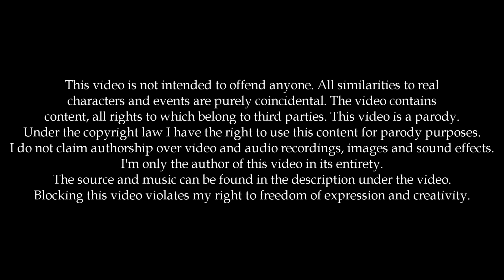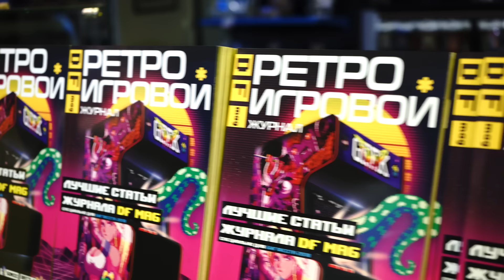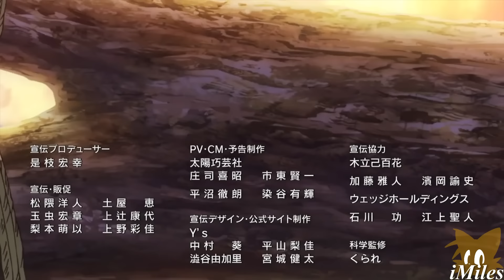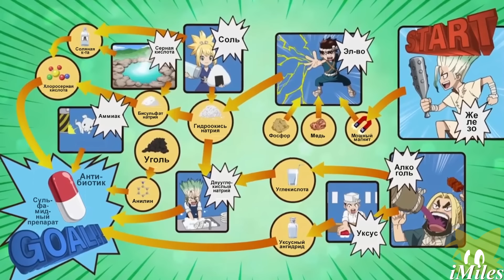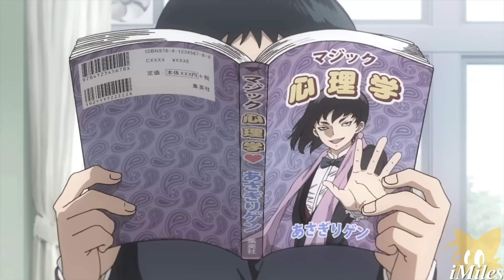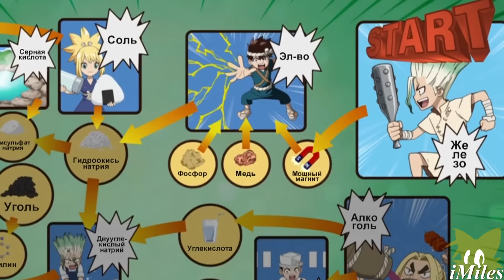СТОУН ЗА 40 МИНУТ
• Исходники:
Доктор Стоун (Dr Stone) - 1-24 серия

0:19 - DrStone - Good Morning World!
1:20 - Will & Tim - STFU
2:47 - Grass Skirt Chase - SpongeBob SquarePants
3:08 - LittleVMills - Pillar Men Theme
5:53 - FNAF - Mascot Tune
6:28 - Leave The Crowd Speechless - Wolves
7:00 - Dirty Audio & Slippy - Quake
7:07 - Disciple - Get Lemon
9:13 - HOMIE - Безумно можно быть первым
9:49 - Pendrilum - Vladimirsky Sugar
12:42 - Semargl - Credo Revolution (Zardonic Remix)
13:09 - Earthbound - Sanctuary Guardian
15:19 - More Gun (Engineer's Theme)
15:36 - kanash - superpunk 2008
17:27 - Dr. Stone - Thousands Of Years May Have Passed
18:23 - Tim Dover - Dauntless
19:52 - Бумер - Привет Морриконе
21:28 - Sonic Unleashed - Werehog Battle Theme
22:25 - Duncan Lamont - Pressure Point
22:32 - FEDUK - Околофутбола
22:56 - KUURO - Omen
23:10 - Krewella x Diskord - Beggars (Consouls Remix)
23:43 - Frequensphere - Heaven
23:49 - ラクネラ(CV.中村桜) - Rachnera Arachnera (Instrumental)
24:48 - pspsh - minuta
24:52 - Michael Andrews feat. Gary Jules - Mad World
25:23 - БИЛЯШ - ЕДЕТ В АСАШАЙ
26:13 - Duncan Lamont - Pressure Point
27:56 - PhaseOne feat. In Hearts Wake - Welcome To Mayhem
28:08 - Dirty Audio & Slippy - Quake
28:27 - The more you know
31:00 - Change da world my final message. Goodbye
31:54 - Myrne - Lyra
32:08 - La Caution - Thé À La Menthe
32:49 - Вячеслав Добрынин - Синий туман
33:31 - Twelfth street rag or 12th st rag solo ukulele
33:36 - (на 6:54)
34:05 - Zomboy - Young & Dangerous (Party Thieves & Tre Sera Remix)
38:22 - Debris & Justin Petti - I Need Love (ft. Veronica Bravo)
39:00 - Pokemon Black White - Battle! Rival Music
39:37 - Musicbox Carol